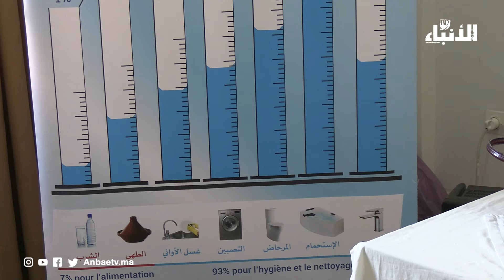بسبب الجفاف... لقاء تحسيسي حول أهمية الحفاظ على الماء بجهة سوس